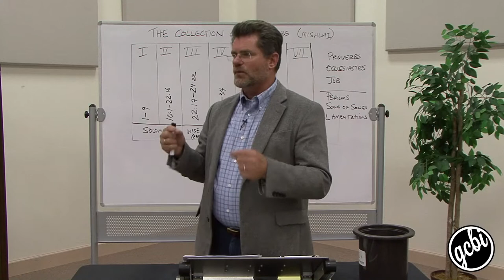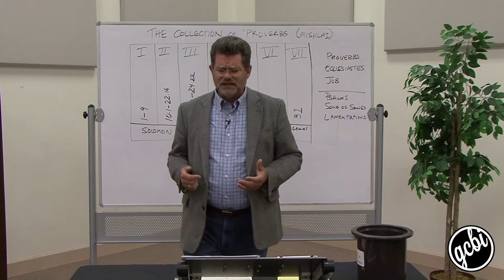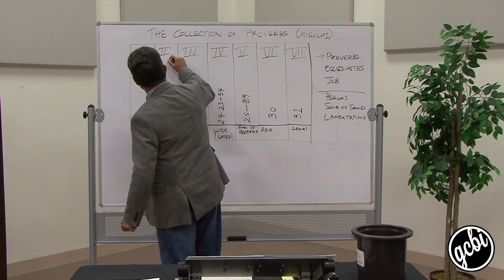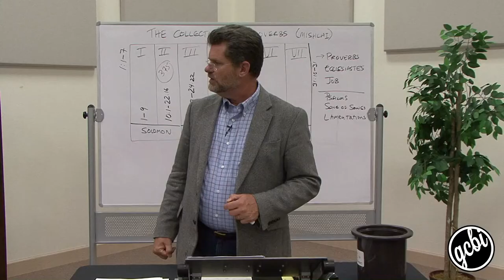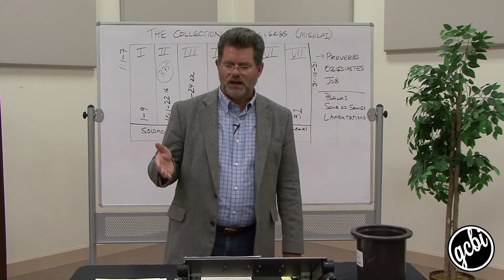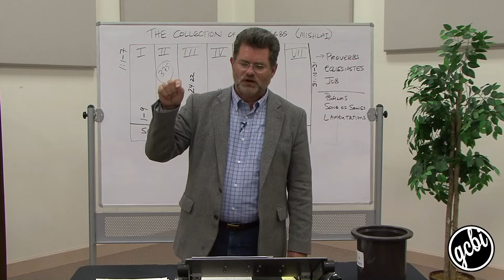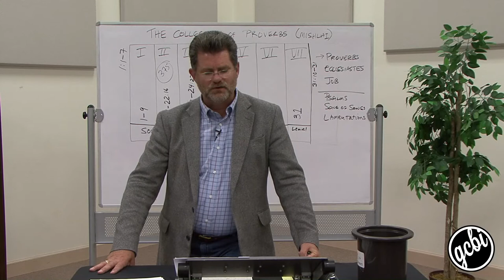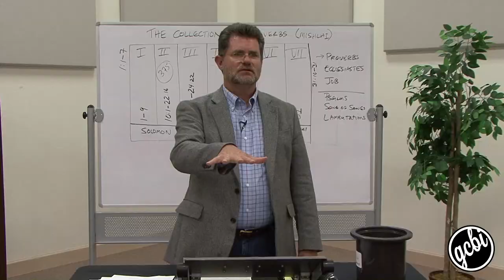One Hour. One Book: Proverbs